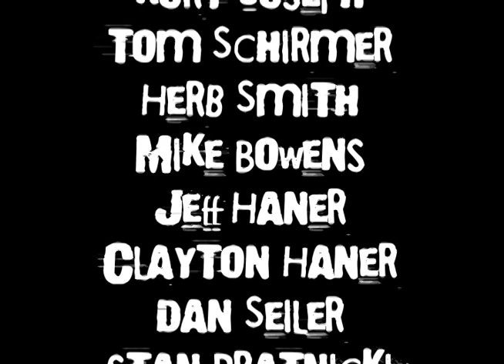Bowling 300 - TEN in the Pit...a tribute to Joe Schneibel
Ten in the Pit

Commercial League
Hollywood Lanes
Wednesday Night

A Tribute to Joe Schneibel